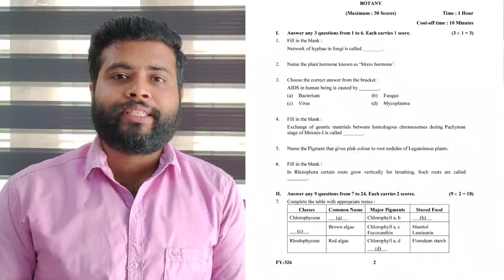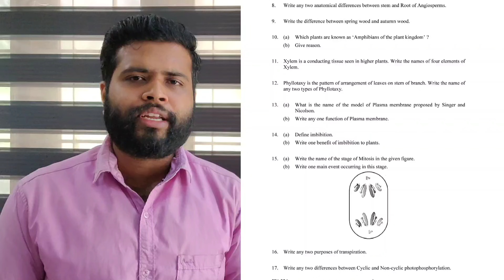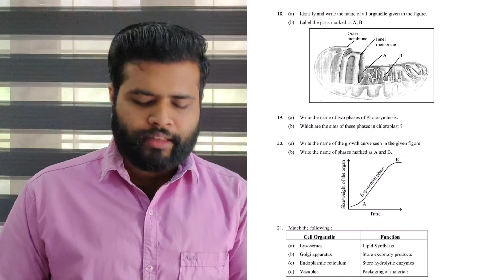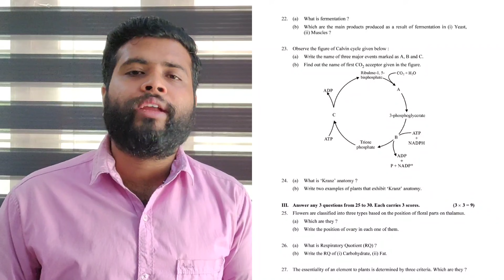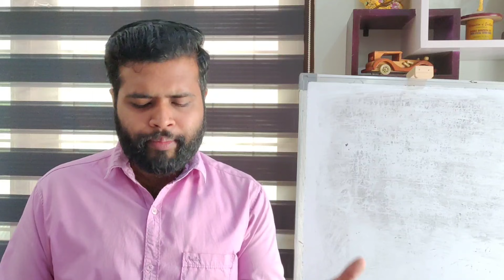Plus One Model Exam | Botany Answer Key| Full discussion